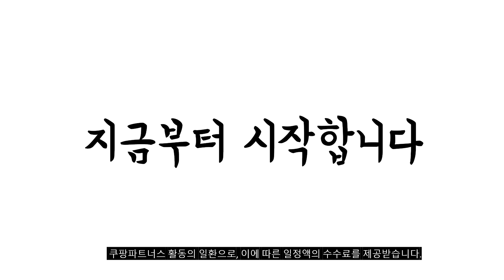2024년 불티나게 팔린 식기세척기12인용 추천순위 TOP10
❤️❤️❤️ 식기세척기12인용 구매 가격 평점 리뷰 정리해 봤어요! ❤️❤️❤️

[00:06]
10위. 삼성전자 BESPOKE 키친핏 빌트인 식기세척기 12인용 DW60B5095LVUS(글램 [870,530원]

[00:11]
9위. LG 디오스 오브제컬렉션 식기세척기 열풍건조 빌트인전용 12인용 [1,200,000원]

[00:17]
8위. 삼성전자 비스포크 빌트인 식기세척기 12인용 DW60A8575TES(코타 화이트) [1,064,800원]

[00:22]
7위. 삼성전자 BESPOKE 키친핏 빌트인 식기세척기 12인용 DW60B5095SBUS(새틴 [870,530원]

[00:28]
6위. 미디어 빌트인/프리스탠딩 식기세척기 12인용 MD-120NM(블랙) 방문설치 [418,000원]

[00:33]
5위. 삼성전자 BESPOKE 키친핏 빌트인 식기세척기 12인용 DW60B5095SWUS(새틴 [870,530원]

[00:39]
4위. 미디어 빌트인/프리스탠딩 식기세척기 12인용 MD-12NM(실버) 방문설치 [418,000원]

[00:44]
3위. 삼성전자 BESPOKE 키친핏 빌트인 식기세척기 12인용 DW60B5095LBUS(글램 [870,530원]

[00:50]
2위. LG전자 디오스 오브제컬렉션 식기세척기 12인용 방문설치 네이처 [759,000원]

[00:55]
1위. LG 디오스 오브제컬렉션 식기세척기 빌트인전용 12인용 네이처 [706,660원]